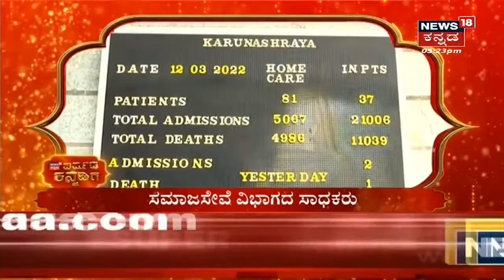Varshada Kannadiga 2022 | ಸಮಾಜ ಸೇವೆ ವಿಭಾಗದಲ್ಲಿ ಪ್ರಶಸಿ ಮುಡಿಗೇರಿಸಿಕೊಂಡ Karunashraya Trust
Varshada Kannadiga 2022 | News18 Kannada ದ ಹೆಮ್ಮೆಯ ಕಾರ್ಯಕ್ರಮ ವರ್ಷದ ಕನ್ನಡಿಗೆ. 6 ಕೋಟಿ ಕನ್ನಡಿಗರಲ್ಲಿ 9 ಸಾಧಕರನ್ನು ಆಯ್ಕೆ ಮಾಡಿ ಪ್ರಶಸ್ತಿ ಪುರಸ್ಕಾರ. ಸಮಾಜ ಸೇವೆ ವಿಭಾಗದಲ್ಲಿ ಸಾಧನೆ ಮಾಡಿದ Karunashraya Trust ಗೆ ಪ್ರಶಸ್ತಿ